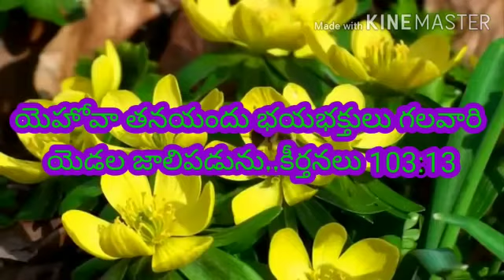Today promise card